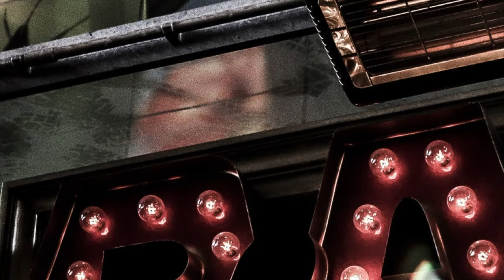Học Pha Chế Online I Moscow Mule I Cocktail Giải Nhiệt Cho Những Ngày Hè Nóng Bức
"Mix It Up" là kênh Youtube bằng Tiếng Việt dạy pha chế bartending đầu tiên dành cho tất cả người Việt của chúng ta trên toàn thế giới.
Chúng ta sẽ được làm quen với Moscow Mule. Một thức uống rất được ưa chuộng và dễ làm.